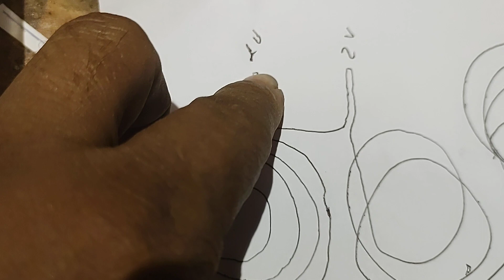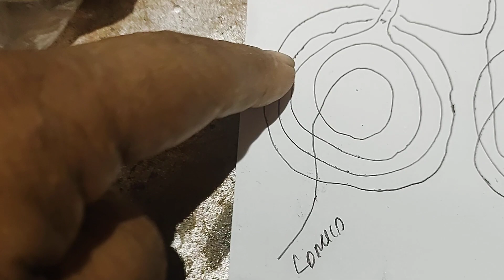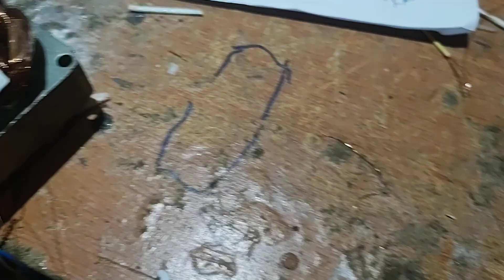bobina com teip. explicação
curso de rebobinamento de motor de ventilador do zero com raimundo do canal dicas e concertos,comprando o curso você ganha um esquema de dados de ventiladores